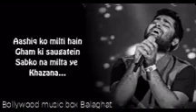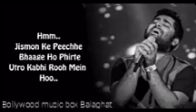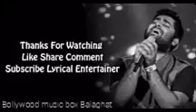Aasan nahi yahan ( Lyrics ) Arijit Singh full song / jismo ke piche bhaage Ho phirte song lyrics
I am Instagram king
channel contact - follow by Instagram @miheerlakhera
arjitsinghstatus
arjitsingh
arjitsinghsong